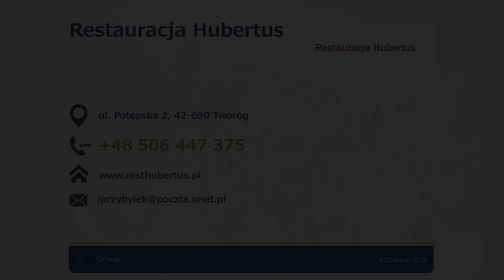Restauracja organizacja imprez okolicznościowych usługi cateringowe Koty Hubrtus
Restauracja Hubertus, znajduje się w Kotach, w powiecie tarnogórskim, w województwie śląskim. Świadczymy usługi związane z organizacją imprez okolicznościowych, a także cateringiem. Właścicielem przedsiębiorstwa jest Rafał Pilipow. Początki naszej działalności sięgają 2013 roku.

Podejmujemy się organizacji takich imprez, jak przyjęcia weselne, spotkania firmowe oraz urodziny. Oprócz tego organizujemy jubileusze,
przyjęcia komunijne bądź stypy.

Mamy przestronną salę na osiemdziesiąt osób i małą salkę, która pomieści dwadzieścia osób. Zapewniamy obsługę kelnerską. Dodatkowo oferujemy doradztwo w zakresie skomponowania menu. Przyrządzamy tradycyjne potrawy kuchni polskiej.

Ponadto zajmujmy się świadczeniem usług cateringowych. Dostarczamy posiłki zarówno do firm, jak i klientów indywidualnych.

Gwarantujemy przystępne ceny. Zachęcamy do zapoznania się z ofertą i nawiązania współpracy.